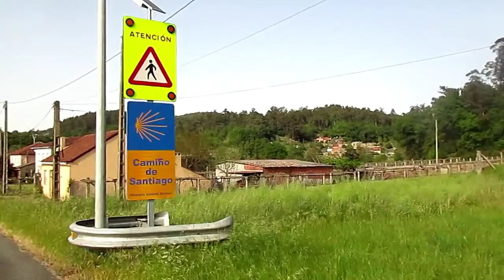Microaventura con vivac en el monte Xiabre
En España, con hamaca solo en un monte de Galicia
( Norte España)...Por fin en España.